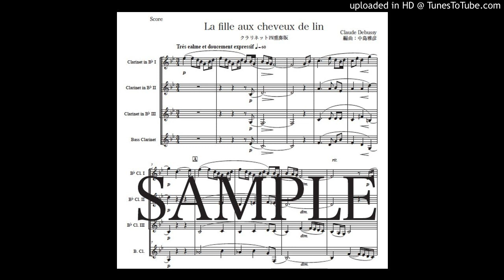「亜麻色の髪の乙女」クラリネット四重奏版（編曲：中島雅彦）